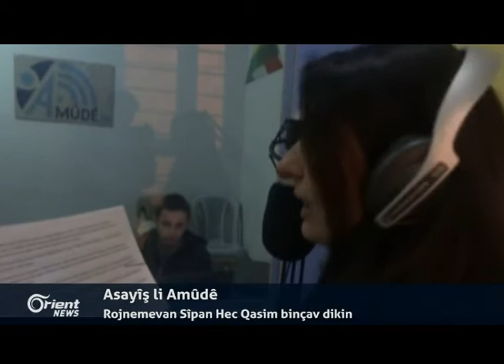100 roj li ser girtina endamên ENKSê ji hêla PYDê ve derbas dibe